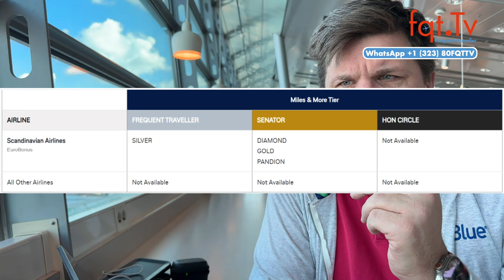✈️❌ Boeing 737? SWISS verweigert Entschädigung mit absurder Begründung! 😡🚫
In einem schockierenden Beispiel für schlechten Kundenservice hat SWISS eine Entschädigungsforderung mit einer völlig unglaubwürdigen Begründung abgelehnt. Ein Flug von New York nach Genf wurde aufgrund eines technischen Fehlers an einem Airbus A330-300 gestrichen. SWISS behauptete, die Störung sei auf ein Problem mit dem Hauptsteuergerät eines Boeing 737-Ruders aus den 1980er Jahren zurückzuführen – obwohl SWISS keine Boeing 737 in ihrer Flotte hat. Der Vorfall verdeutlicht die Schwächen des Kundendienstmodells von SWISS und zeigt, dass das Unternehmen Entschädigungsansprüche nicht ernst nimmt.

Frage des Tages: Wie findet ihr den Einsatz von künstlicher Intelligenz im Kundenservice? Wie findet ihr den Swiss Kundenservice?

00:00 Intro
01:58 Lufthansa soll Easy und Volare an die Drehkreuze fliegen lassen inkl. Slots - ITA DEAL
04:58 Lufthansa Status Match & Challenge für SAS Eurobonus Mitglieder
07:58 Swiss Kundenservice hat Boeing 737 in die Swiss Flotte aufgenommen
12:32 Fragen des Tages

Clubhouse - @LFCorsten